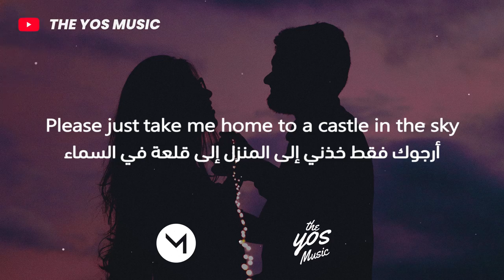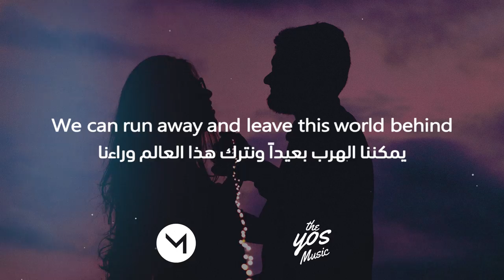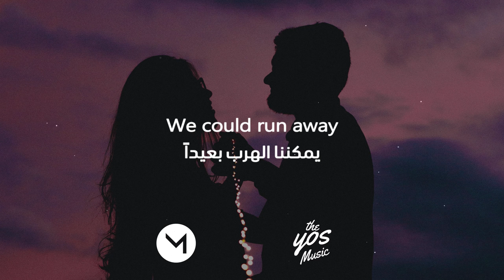أغنية أجنبية جميلة مترجمة | Clarx & Harddope - Castle (Lyrics)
This is not my song or picture if you are a copyright owner and want your work to be removed from my channel please message me on youtube and I will delete it immediately I DO NOT OWN THE RIGHTS TO THE CLIPS OR MUSIC.

This video is not intended to violate any Condition of Use. Non-profit, educational, or personal use tips the balance in favor of fair uses.

🎤 Lyrics: Clarx & Harddope - Castle
Won't you take me home
Give me wings to fly
We could run away

Won't you take me home and give me wings to fly
We can be alone in the castle in the sky
We can run away and leave this world behind
Please just take me home to a castle in the sky

I can't wait another minute
I can't wait another second to be
With you for an eternity
I feel like I am in a daydream
Every moment that I spend with you, with you

Won't you take me home [2x]

📸 Photo by Allef Vinicius